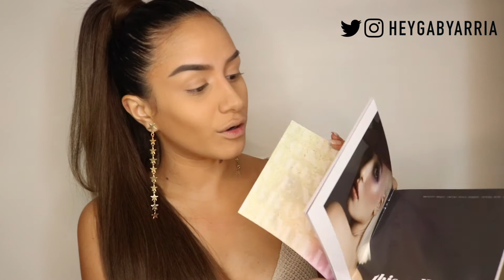OFRA COSMETICS x FRANCESCA TOLOT | PRIMERA IMPRESION | TUTORIAL DE MAQUILLAJE | RESEÑA | GABY ARRIA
Esta colección esta increíble ahora para primavera/summer! Definitivamente hay productos de esta colección que usare a diario, comenta cual fue tu producto favorito! Espero disfrutes de este video.